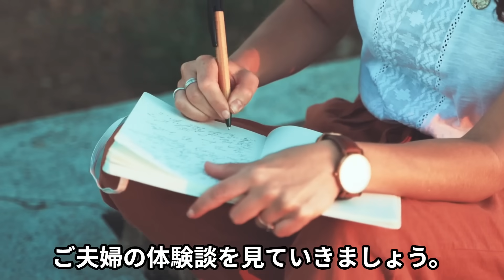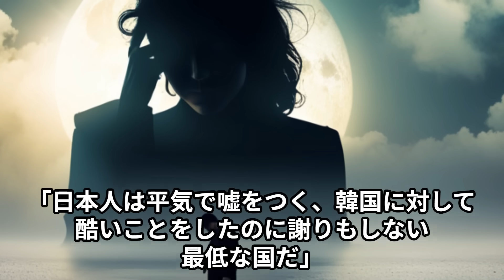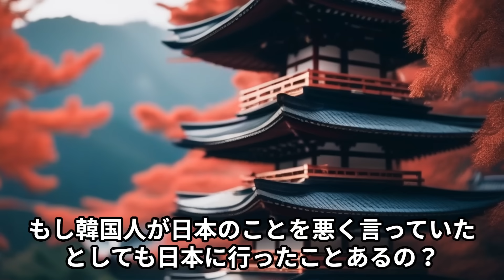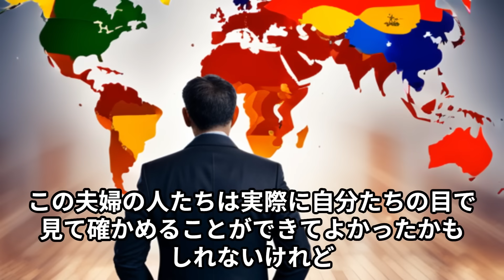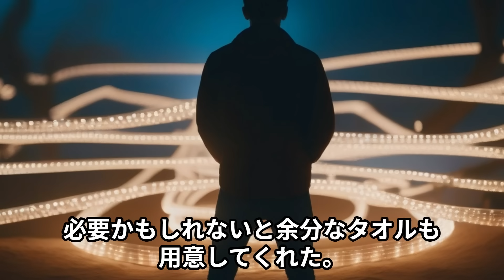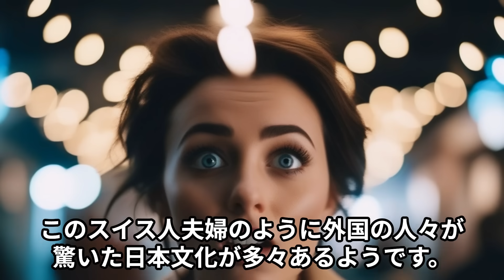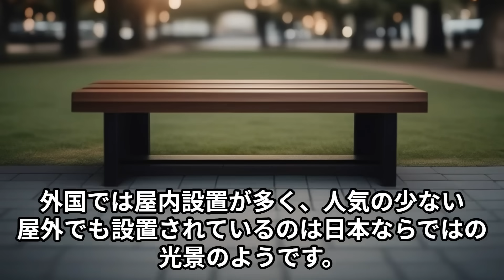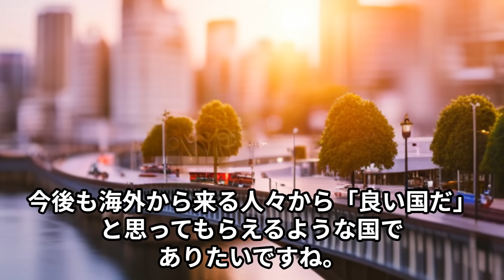【海外の反応】スイスが韓国にとんでもない正義の鉄槌を下すw【世界のJAPAN】